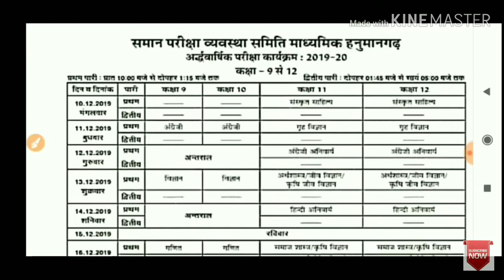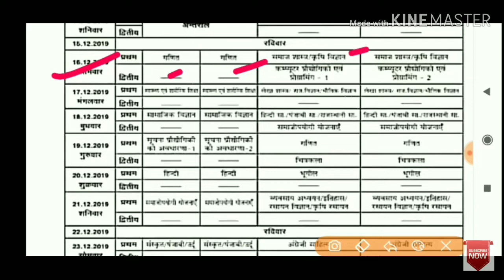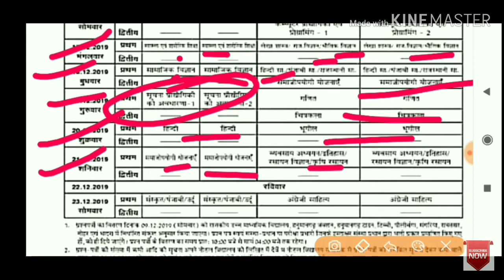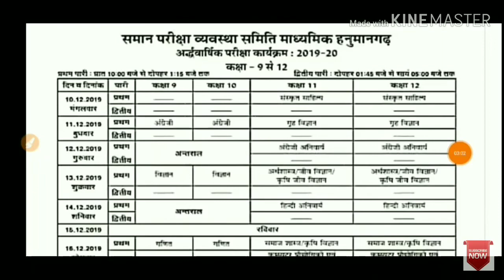Time table of half yearly exam 2019-20 for class 9th , 10th, 11th, 12th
Half yearly exam time table aa gya he
Video dekh ke note kr le